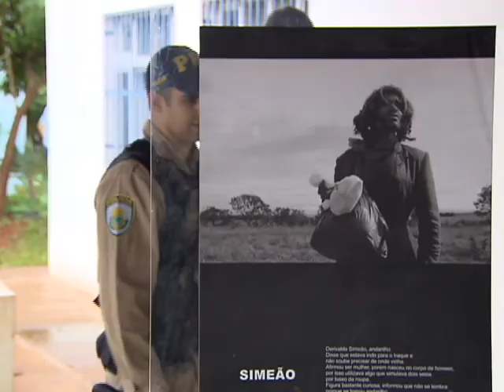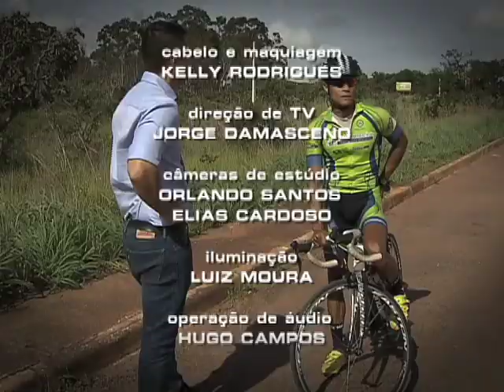Repórter Justiça - Vida nas estradas brasileiras (14/03/15) (3/3)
O Repórter Justiça mostra a primeira parte de uma reportagem especial sobre a vida nas estradas. Você vai conhecer as condições de algumas rodovias brasileiras e o comportamento arriscado de alguns motoristas que fazem ultrapassagens em trechos onde elas não são permitidas. Leia a íntegra da sinopse